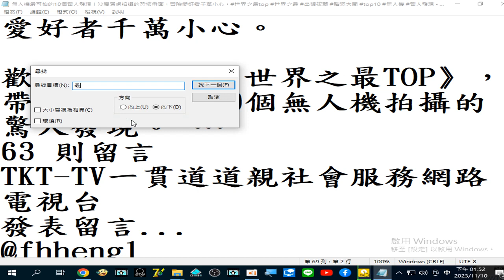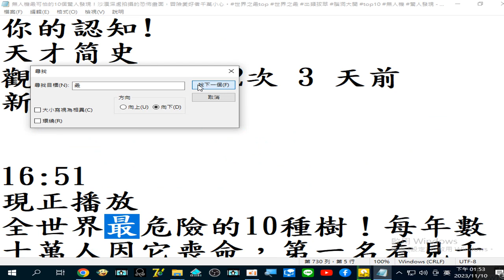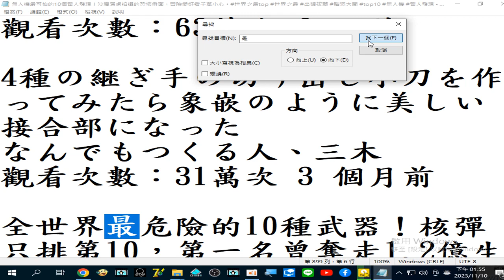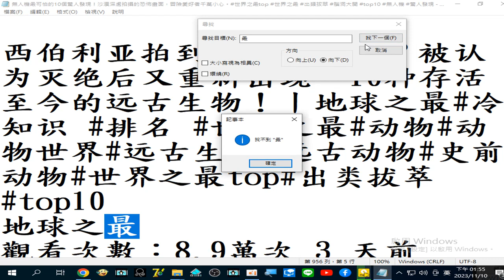錄製_2023_11_10搜尋#最#無人機最可怕的10個驚人發現！沙漠深處拍攝的恐怖畫面，冒險愛好者千萬小心。世界之最top